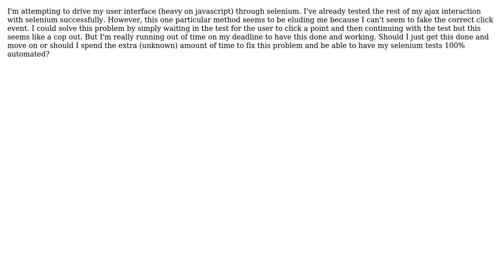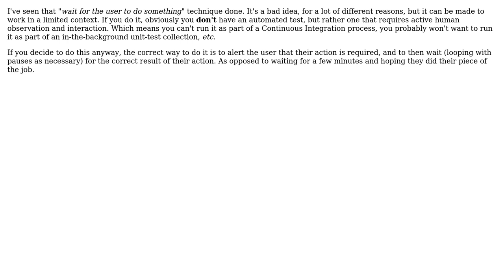Software Engineering: Writing selenium tests, should I just get it done or get it right?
With thanks & praise to God, and with thanks to the many people who have made this project possible! | Content (except music & images) licensed under CC BY-SA | Music | Images & others | With thanks to user Ross Patterson user Priyadarshi Kunal user Peter Smith user Oleksi and the Stack Exchange Network Trademarks are property of their respective owners. You are responsible for your own actions.